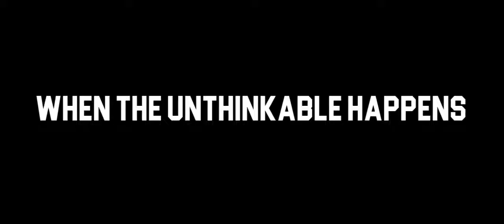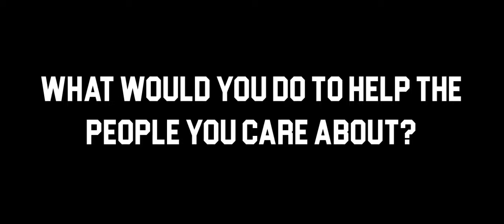Accepted (Fan made trailers)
Two different trailers for the 2006 film Accepted to show how a single movie can be made to seem like two completely different films based on the trailer.